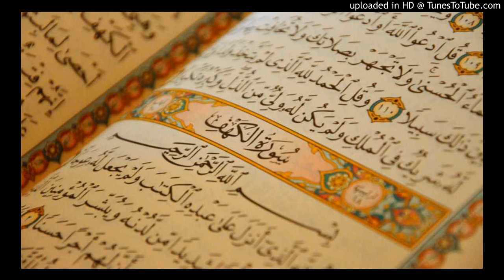32. Surat As-Sajda - Tawfeeq ibn Saeed as-Sawa'igh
Al-Quran Recitation
32. Surat As-Sajda - Tawfeeq ibn Saeed as-Sawa'igh